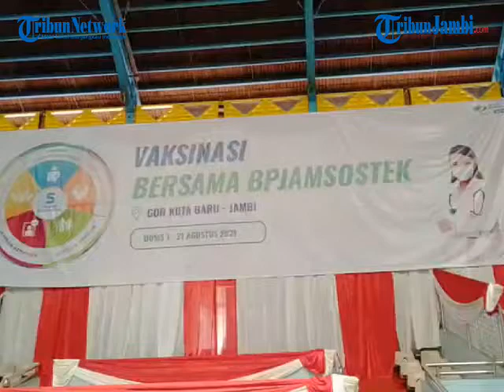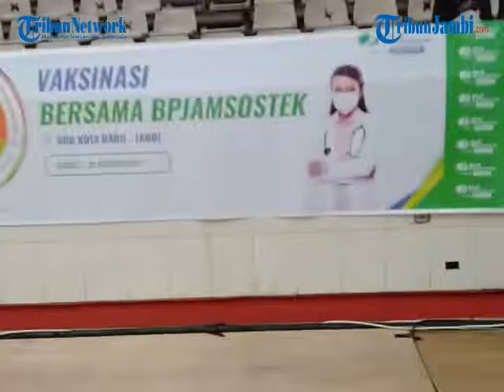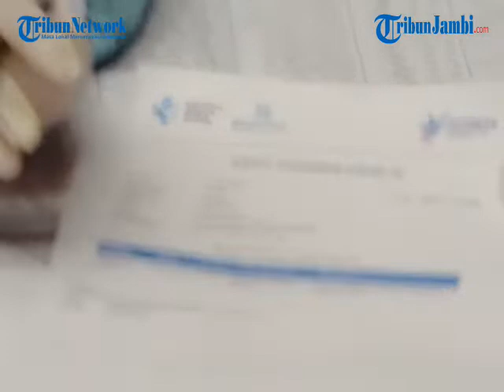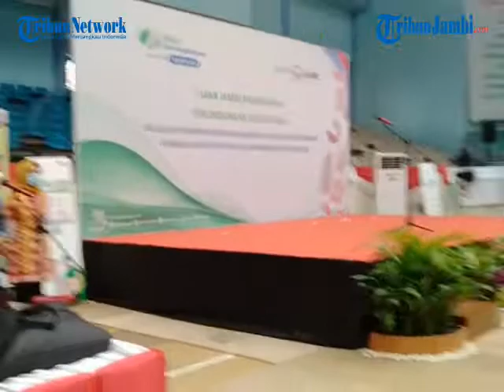BP JAMSOSTEK SUMBAGSEL ADAKAN VAKSIN GRATIS DAN DONOR DARAH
TRIBUNJAMBI.COM, JAMBI - BPJS Ketenagakerjaan atau BP Jamsostek jajaran Kantor Wilayah Sumbagsel menyelenggarakan program vaksinasi Covid-19 gratis.

Vaksinasi ini untuk pekerja sektor UMKM dan masyarakat umum di Kota Jambi yang dilaksanakan di GOR Kotabaru, pada Sabtu (21/8/2021).